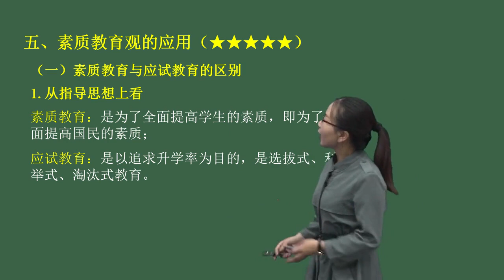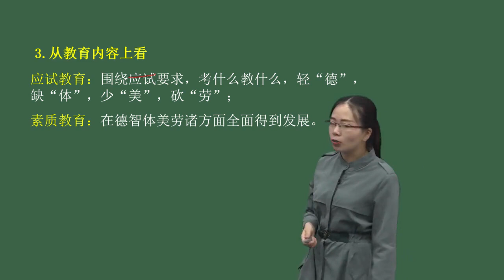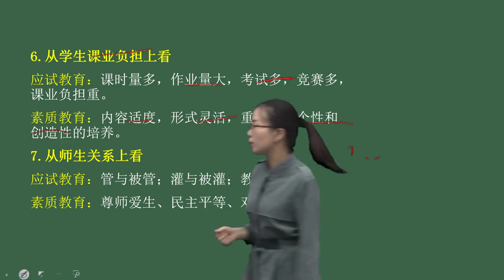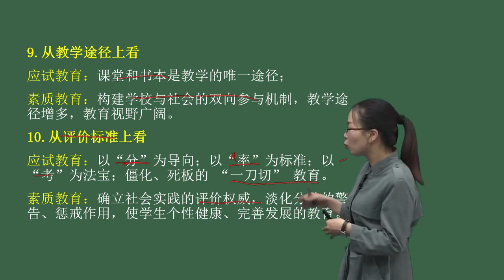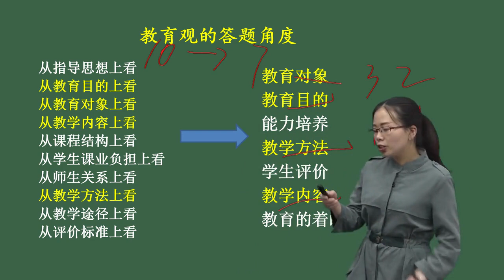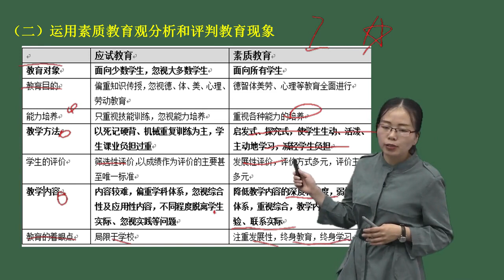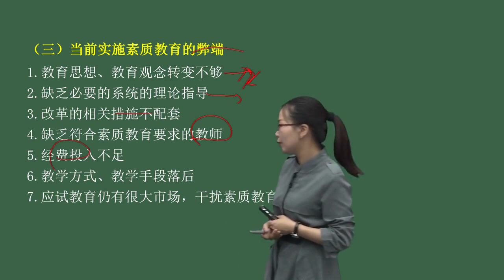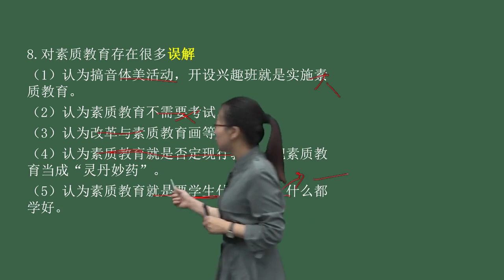小学 教师资格证 综合素质 5